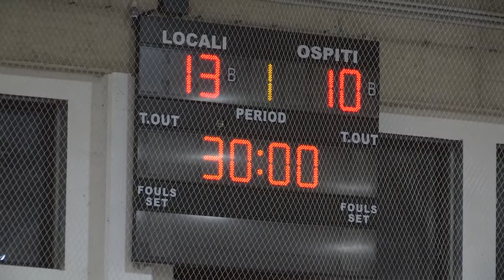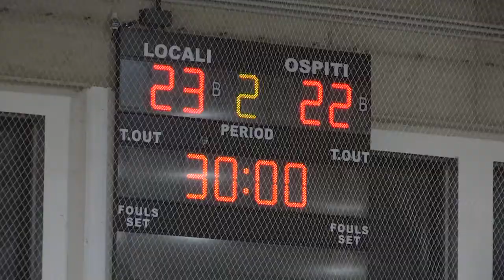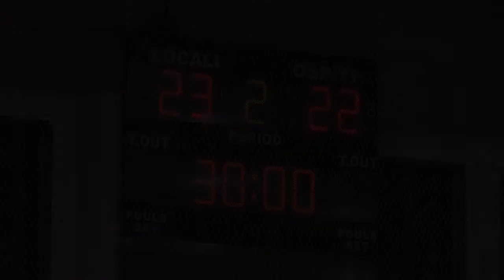Serie AM [9^]: Città Sant'Angelo - Bologna 23-22